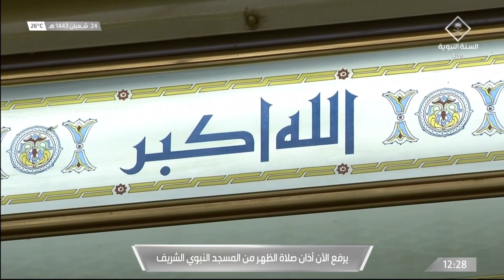27th Mar 2022 Madeenah Dhuhr Adhaan Sheikh Mahdi Barri